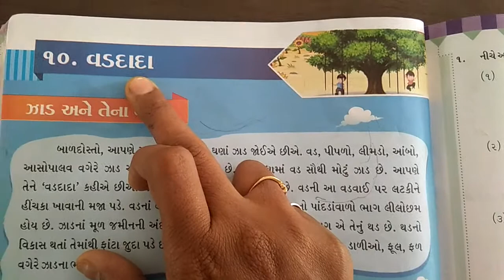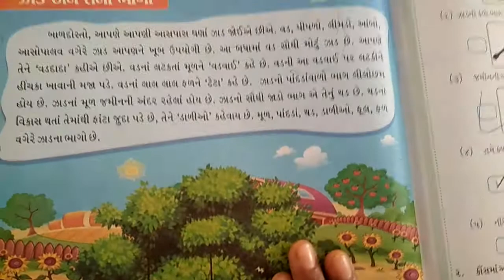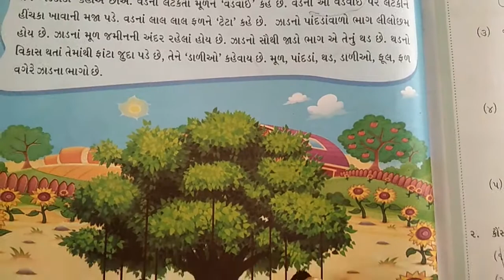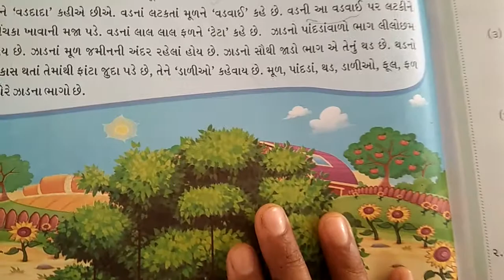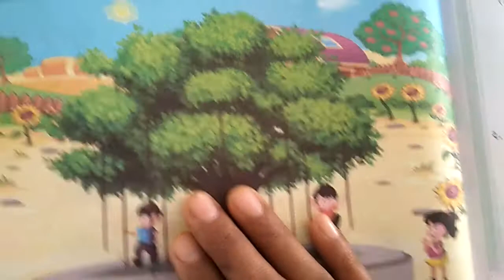std 1gujrati 15/3/2021 kimi teacher